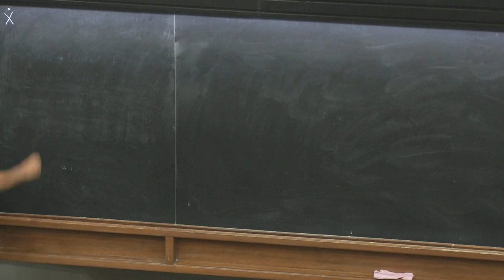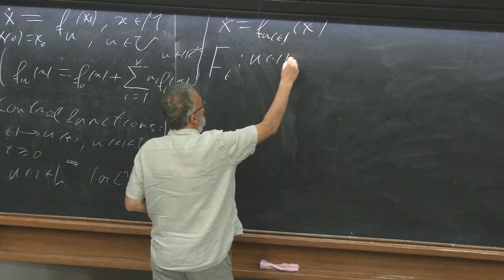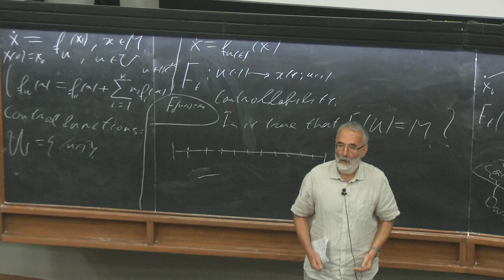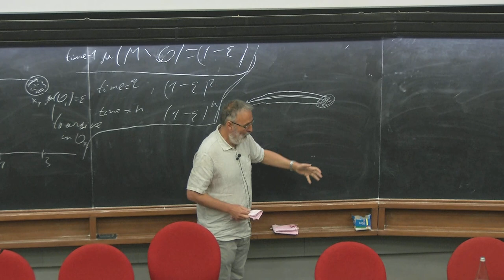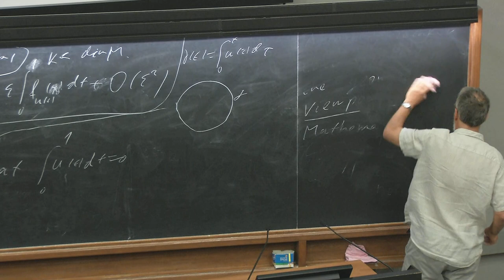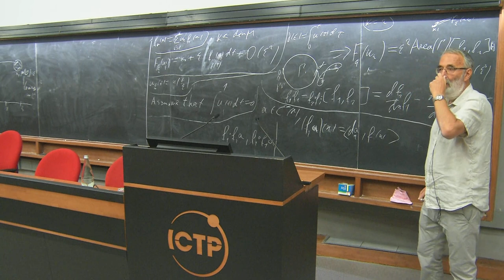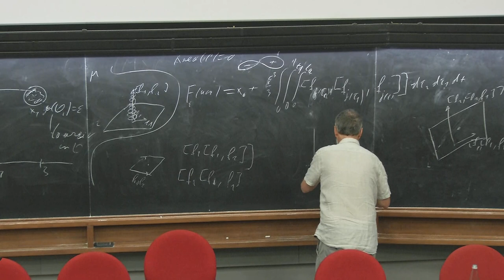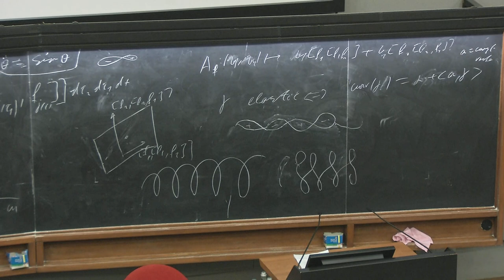Introduction to Geometri Control Theory - I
Speaker: Andrei AGRACHEV (SISSA, Trieste, Italy)
2019_09_16-11_30-smr3324.mp4